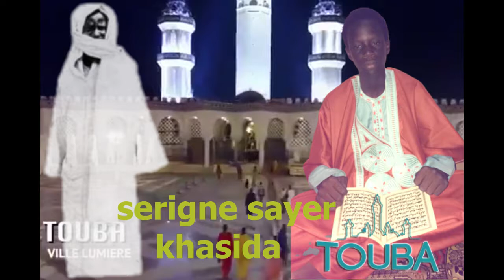serigne sayer khasida 70 988 38 42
senegambia  bokou halatt 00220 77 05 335